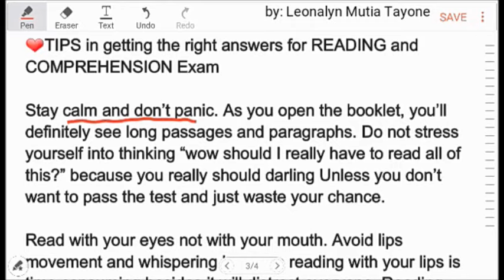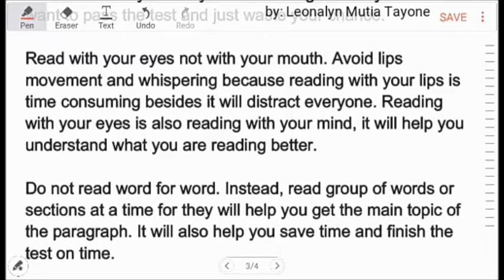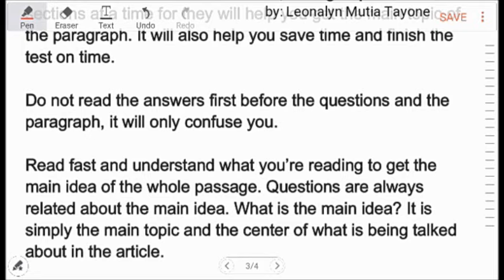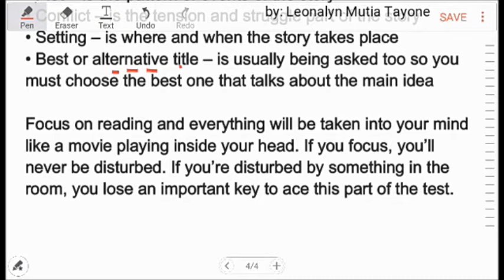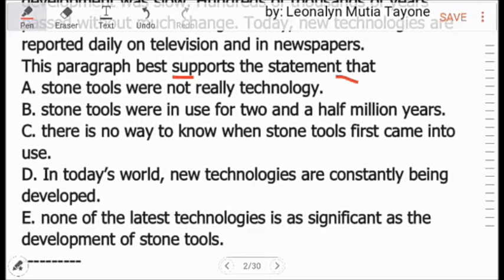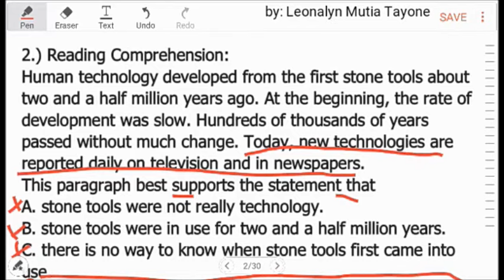Reading Comprehension Tips | VERBAL REASONING TEST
Free Civil Service Reviewers managed by Leonalyn

Philippine Civil Service Review for all

Editing Apps: VivaVideo
SamsungNote5: Snote
Back-up: SamsungNote9